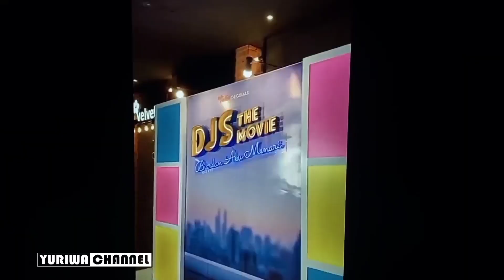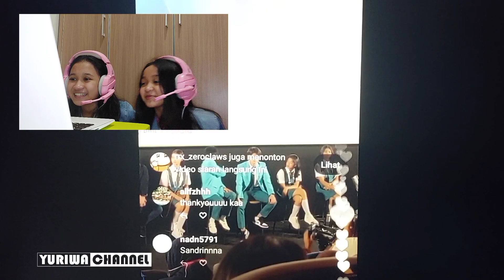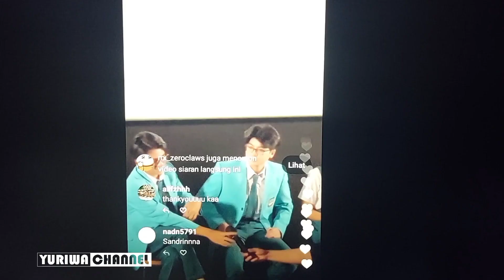TAYANG PERDANA DJS THE MOVIE | REYBONG SANDRINNA Reaction | Dari Jendela SMP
Best Moment DJS – Dari Jendela SMP
Ciptaan : Bemby Noor ( 3 Composer)

Caranya Gampang :
- Yuriwa Channel
- Cover Yuriwa
(Jangan Lupa Pencet Lonceng Notifikasinya, dan Like – Share  Video Yuriwa Yaa..!!
- Yuriwa_nice2

• Tulis di Kolom Komentar Di Instagram dan di Youtube
( apa arti sahabat buat kamu…?? Tag / Tulis 5 dan pakai Hastag sahabatyuriwa yuriwagiveaway)
• Share Video Ini Sebanyak-banyaknya

Di video kali ini yuriwa Reaction Acara Tayang Perdana DJS Movie djsthemovie tayangperdanadjsthemovie yuks langsung tonton video nya yaaaa..!!!
Cekidoott…

Ok langsung tonton video kita yaaa…
Cekidoott !